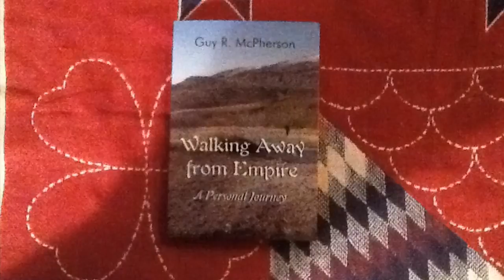Trailer for "Walking Away from Empire"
Trailer for "Walking Away from Empire" by Guy McPherson Trailer created by Mike Sliwa